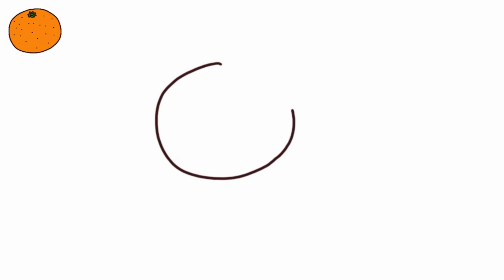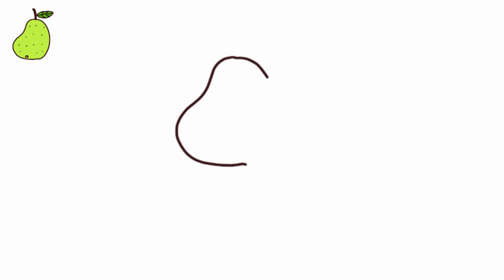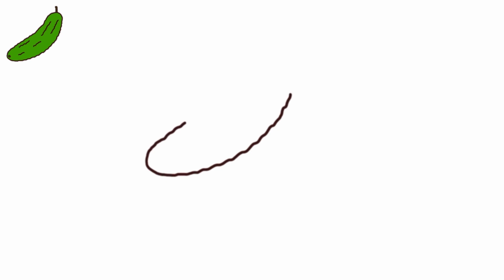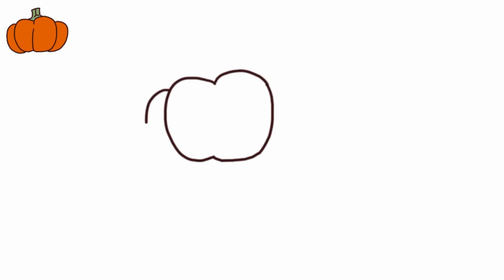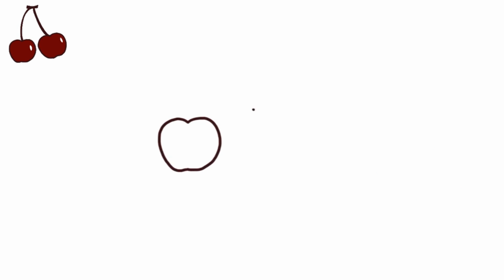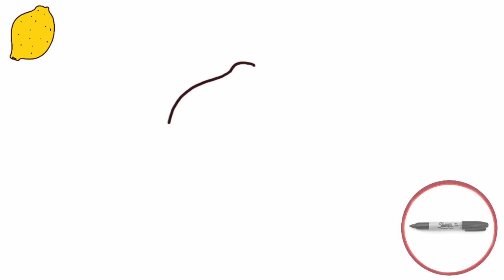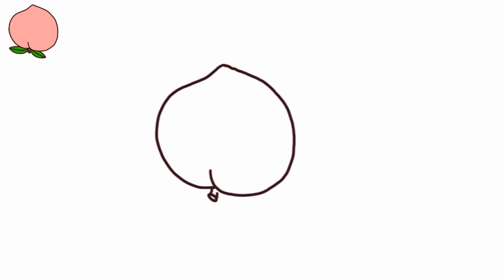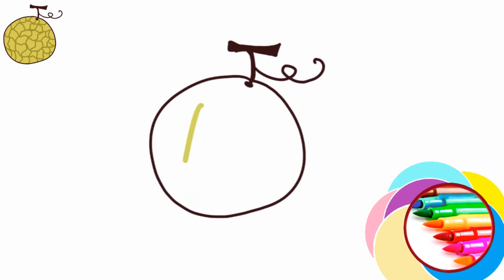How to draw fruits and veggies, easy and quick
Hi Friends! Let's learn together how to draw fruits and vegetables! This is very easy drawing for kids and family. Very easy one minute drawings of an apple, strawberry, pear, tomato, grapes, banana, corn, watermelon slice, orange, eggplant, lemon, pumpkin, carrot, broccoli, onion, cucumber, cantaloupe, cherries.
Very easy and simple drawings that everyone can follow. Color your drawing along our tutorial.
This is an excellent indoor activity for kids all ages and adults. So perfect for when you are stuck at home